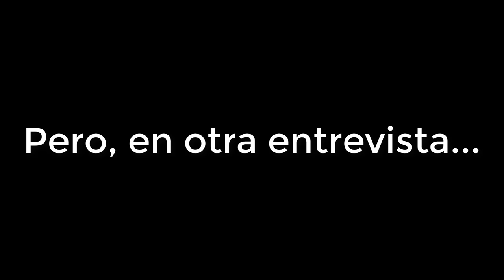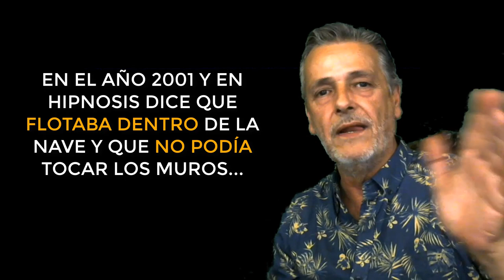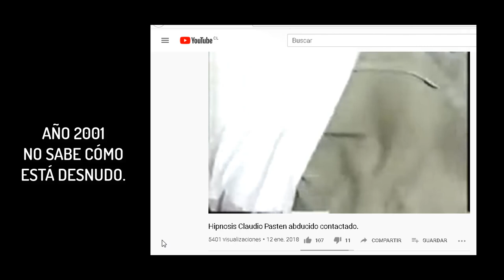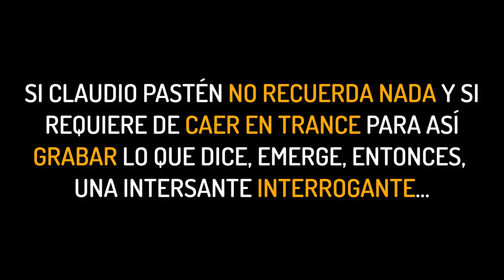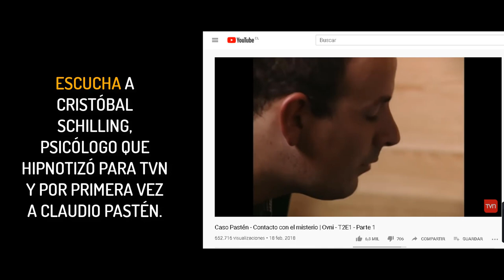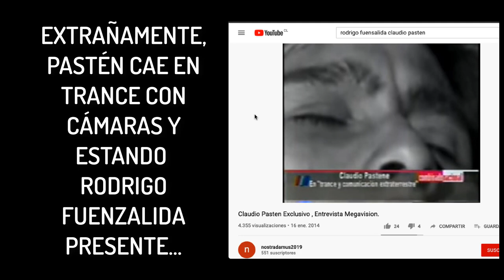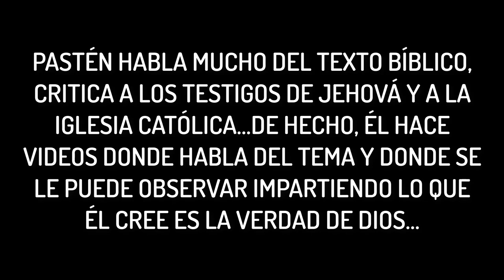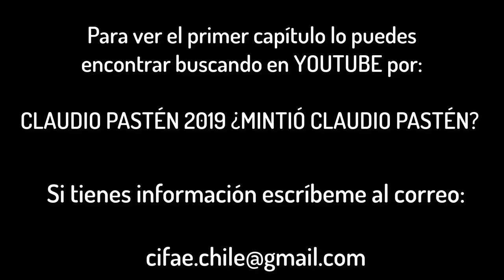"CLAUDIO PASTEN" TE PILLÉ EN LA MENTIRA PARTE 2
Ahora la segunda parte del análisis del caso de Claudio Pastén, un análisis objetivo que te mostrará si Pastén mintió o dijo la verdad...pero no es todo, hoy salen a la luz testigos que hablan del cómo es vivir con Claudio Pasten en Combarbalá, puedes ver los link aquí:

VIVIÓ 20 AÑOS CON PASTÉN.